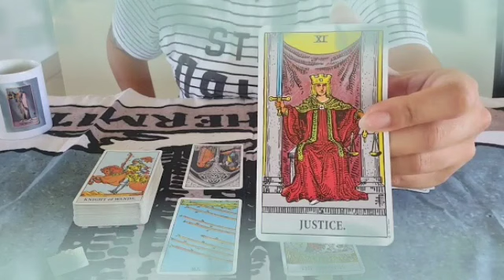تاروت برج الحوت من 22 إلى 31 يناير 2022 // حان وقت الرحيل😔نهاية جذرية👌مفاجئة على وشك الوقوع يا حوت😱